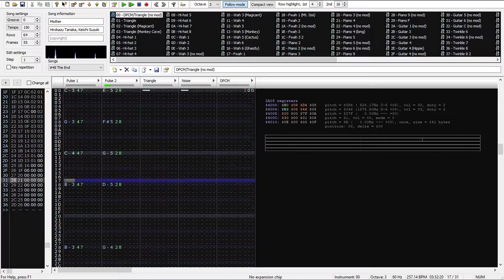The End | Mother | j0CC FamiTracker